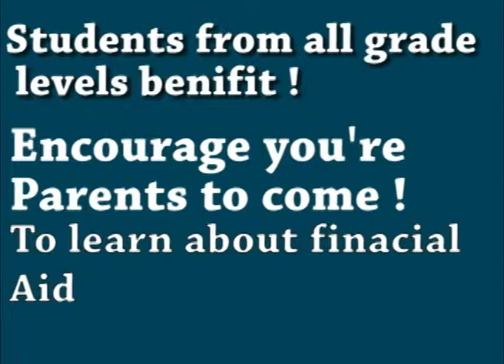Rebel TV - Savanna High School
Daily announcements for December 10, 2013